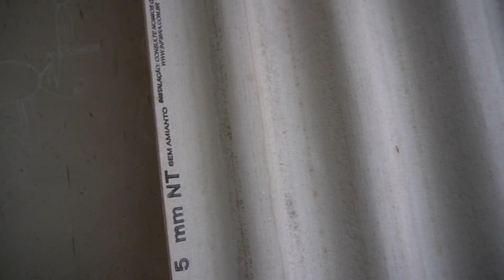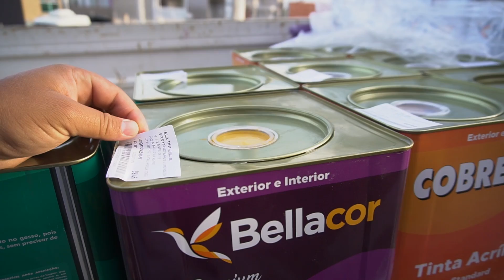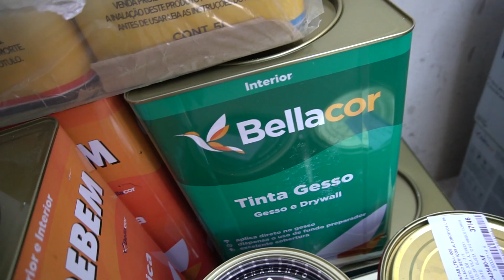COLOCANDO OS PISOS E AZULEJOS DA 7HOUSE- RECEBENDO AS TINTAS- Canal Leka com K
ARQUITETO:
Projeto arquitetônico Rodrigo Serra